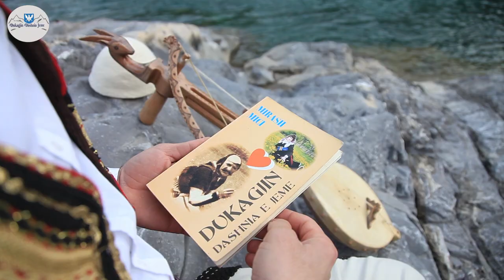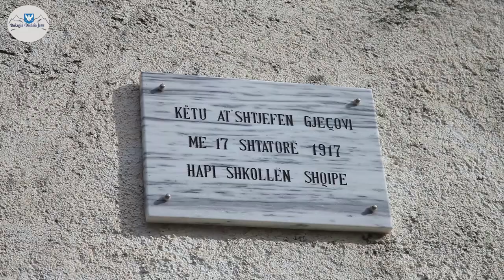Gëzim Ahmetaj - Dukagjin Dashnia Jëme (2020)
Teksti: Nikolin Guri
Muzika : Pavlin Kola
Orkestrimi : Alfred Qemalja

© Nikolin Guri  Official YouTube Channel | Nikolin Guri - Kanali zyrtar në YouTube